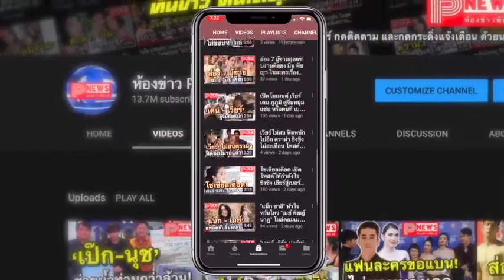ห้องข่าวพีนิวส์ | ไก่ วรายุฑ เผยดูสัมภาษณ์ ริชชี่ แล้ว รู้สึกน่าสงสาร ดูซื่อ ห่วงเชื้อราลามไปที่สมอง